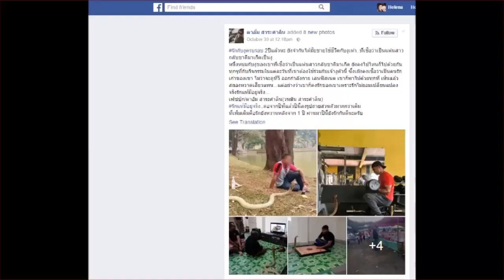UFO 2017. Man Allegedly Lives with Snake He Thinks Is His Dead Girlfriend Reincarnated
An unidentified flying object, or UFO, in its most general definition, is any apparent anomaly in the sky that is not identifiable as a known object or phenomenon. Culturally, UFOs are associated with claims of visitation by extraterrestrial life or government-related conspiracy theories, and have become popular subjects in fiction. UFOs are often identified after their sighting. Sometimes, however, UFOs cannot be identified because of the low quality of evidence related to their sightings.
Stories of fantastical celestial apparitions have been told since antiquity, but the term "UFO" (or "UFOB") was officially created in 1953 by the United States Air Force (USAF) to serve as a catch-all for all such reports. In its initial definition, the USAF stated that a "UFOB" was "any airborne object which by performance, aerodynamic characteristics, or unusual features, does not conform to any presently known aircraft or missile type, or which cannot be positively identified as a familiar object." Accordingly, the term was initially restricted to that fraction of cases which remained unidentified after investigation, as the USAF was interested in potential national security reasons and/or "technical aspects" (see Air Force Regulation 200-2).
During the late 1940s and through the 1950s, UFOs were often referred to popularly as "flying saucers" or "flying discs". The term UFO became more widespread during the 1950s, at first in technical literature, but later in popular use. UFOs garnered considerable interest during the Cold War, an era associated with a heightened concern for national security. Various studies have concluded that the phenomenon does not represent a threat to national security nor does it contain anything worthy of scientific pursuit.
The Oxford English Dictionary defines a UFO as "An unidentified flying object; a 'flying saucer'." The first published book to use the word was authored by Donald E. Keyhoe.
The acronym "UFO" was coined by Captain Edward J. Ruppelt, who headed Project Blue Book, then the USAF's official investigation of UFOs. He wrote, "Obviously the term 'flying saucer' is misleading when applied to objects of every conceivable shape and performance. For this reason the military prefers the more general, if less colorful, name: unidentified flying objects. UFO (pronounced Yoo-foe) for short." Other phrases that were used officially and that predate the UFO acronym include "flying flapjack", "flying disc", "unexplained flying discs", "unidentifiable object", and "flying saucer".
The phrase "flying saucer" had gained widespread attention after the summer of 1947. On June 24, a civilian pilot named Kenneth Arnold reported seeing nine objects flying in formation near Mount Rainier. Arnold timed the sighting and estimated the speed of discs to be over 1,200 mph (1,931 km/h). At the time, he described the objects' shape as being somewhat disc-like or saucer-like, leading to newspaper accounts of "flying saucers" and "flying discs".
In popular usage, the term UFO came to be used to refer to claims of alien spacecraft and because of the public and media ridicule associated with the topic, some investigators prefer to use such terms as unidentified aerial phenomenon (or UAP) or anomalous phenomena, as in the title of the National Aviation Reporting Center on Anomalous Phenomena (NARCAP).
Demons, Angels , Transhumanism , Mark of the Beast, Image of the Beast , Book of Revelation , Christianity , Church ,mysteries, Overcome , Spiritual , Spirits , Conspiracy Theory, X-Files, Tila Tequila, Flat Earth , B.o.B. ,
Neil Degrass Tyson, 2017 Elections , World Government , Technology , Science , Zika Virus, Extreme Weather , Gene Editing